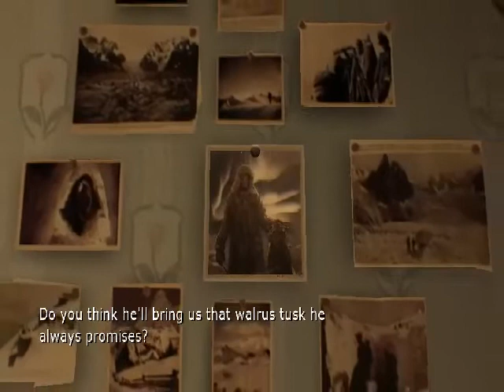The Golden Compass Chapter 1 Jordon College No Commentary